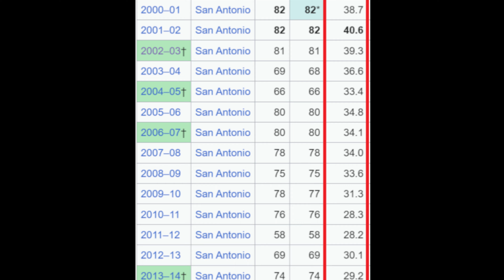Greg Popovich Needs to Play Victor Wembanyama More Minutes! | 28.5 Minutes is NOT Enough!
00:00 Intro
00:22 Opening Remarks